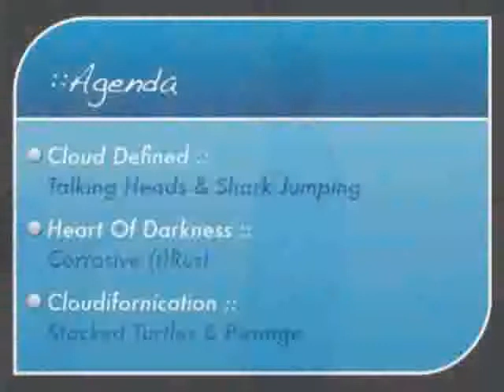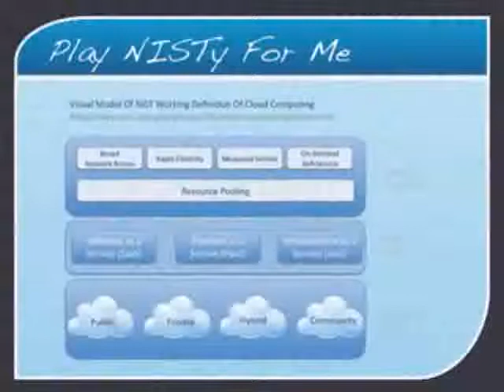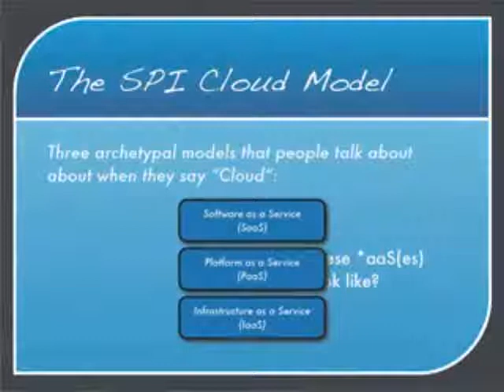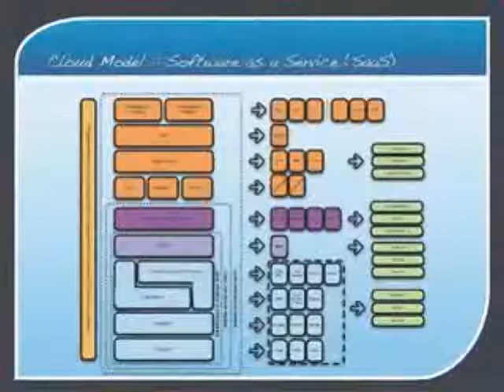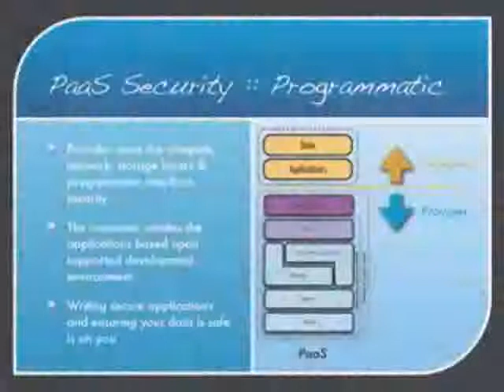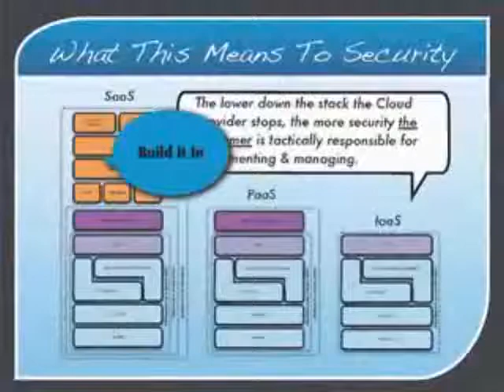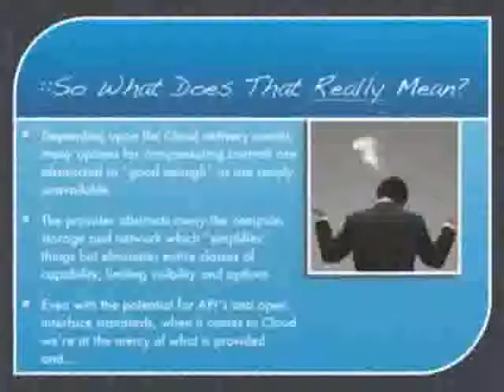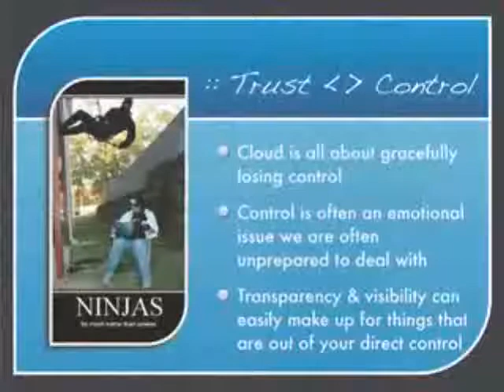BlueHat v9: Cloudifornication: Indiscriminate Information Intercourse Internet Infrastructure 1/6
Clip 1/6
Presented by Chris Hoff, Director of Cloud and Virtualization Solutions, Cisco

Where and how our data is created, processed, accessed, stored, backed up and destroyed in what are sure to become massively overlaid cloud-based services - and by whom and using whose infrastructure - yields significant concerns related to security, privacy, compliance, and survivability.

This presentation shows multiple cascading levels of failure associated with relying on cloud-on-cloud infrastructure and services, including exposing flawed assumptions and untested theories as they relate to security, privacy, and confidentiality in the cloud, with some unique attack vectors.